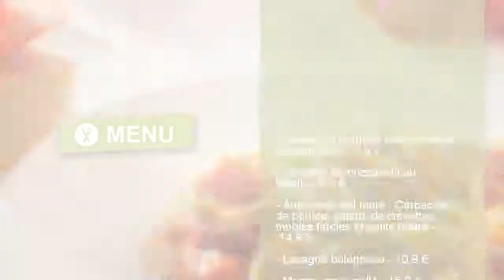Il Parasole Trouville - 2, Place Fernand Moureaux, Trouville-Sur-Mer - Restaurant Italien - Nomao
Restaurant « Il Parasole Trouville » à Trouville-Sur-Mer
  Vous souhaitez en savoir plus sur le  restaurant « Il Parasole Trouville » à Trouville-Sur-Mer  ?
«  Il Parasole Trouville  » est un  restaurant  qui se trouve 2, Place Fernand Moureaux à  Trouville-Sur-Mer . Il vous propose des spécialités d’Italie. Ce restaurant dispose d’une terrasse.  Ce que pense la clientèle du restaurant Il Parasole Trouville
 Plus d’une note sur deux a obtenu la note minimale de 4 sur 5. Après analyse des avis sur internet, Nomao a trouvé que ce restaurant a une e-reputation de 78%. Parmi tous les avis collectés sur Internet, les critères qui ont été le mieux notés sont les produits (« excéllente cuisine ») ; les plats principaux (« plat varié », « fan de pizzas », « meilleures pizza », « bonne pizza », « qualité des pizzas ») ; les boissons (« bon cafe », « choix intéressant de vins ») ; le service (« accueil toujours chaleureux », « gentilesse du personnel », « service de qualite », « service sympa ») ; les prix (« prix correct ») ; la qualité (« três bon restaurant ») ; le petit déjeuner (« carte riche et variée ») ; le cadre (« pizzeria correcte », « meilleure pizzeria ») ; la viande (« viandes très tendres ») et le menu (« qualité de mets », « étaient succulentes », « fraîcheur des aliments »). La clientèle a moins aimé les activités (« mauvaise surprise ») et les équipements extérieurs (« terrasse bruyante »).